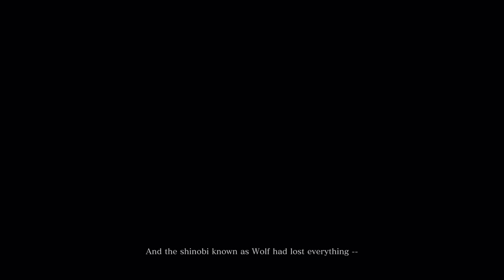SEKIRO SHADOWS DIE TWICE - ONE of The HARDEST Game I've Ever Played